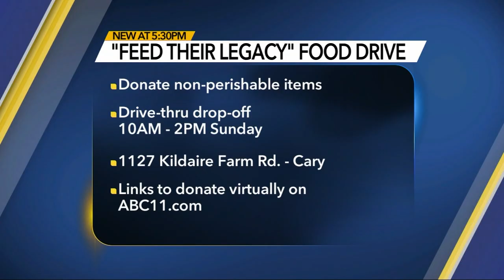'The Three Winners': Weekend food drive honors 3 Muslim college students killed in Chapel Hill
The annual Feed Their Legacy Food Drive wraps up Sunday in Cary.